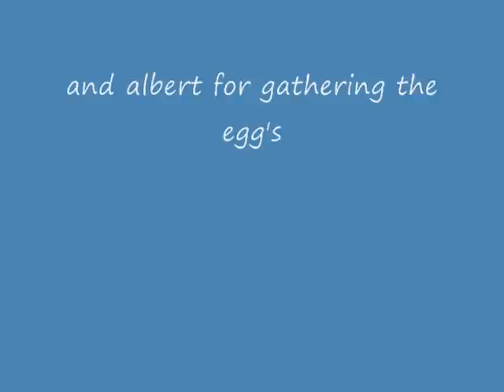hunting bear and seal at sea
alaskanivory hunting for bear and seal at bird island